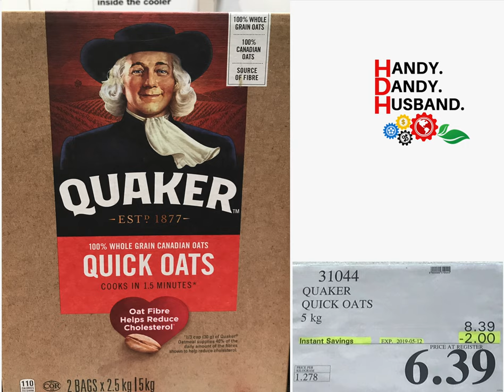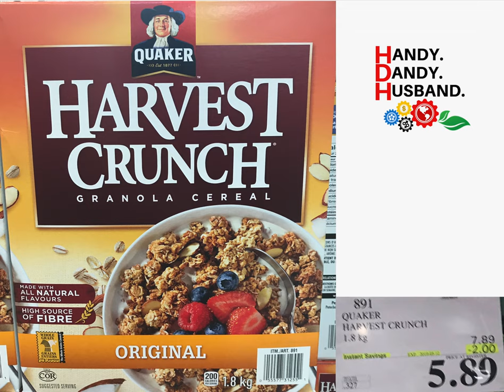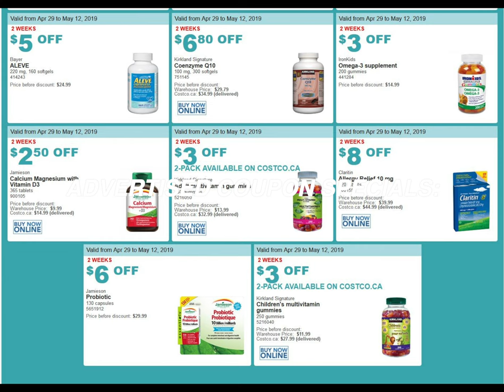SAVE MONEY: Unadvertised Weekly Costco Specials - May 6 to 12, 2019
Save Money and Time by checking in Handy.Dandy.Husband. and finding out about the unadvertised weekly Costco Specials before you go to the store.  Hope this hack helps you get your Costco Grocery Haul done quickly and without forgetting anything.

The specials are available at the Costco Located at 4500 Still Creek Drive, Burnaby, BC; however, similar specials may be available throughout the province of British Columbia.

 This video contains the following helpful information (with timestamps):

1.  Unadvertised Specials:     00:59
2.  Apple Watch and Ipad :     01:31
3.  Special in Meat Aisle:        02:37
4.  Reg. Advertised Specials: 02:59
5.  Exec. Member Coupons:   03:14